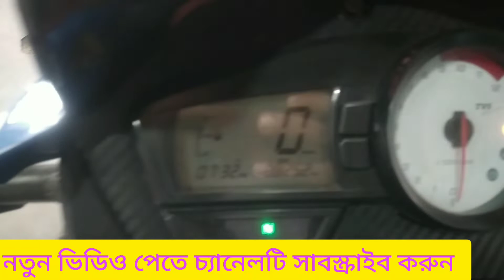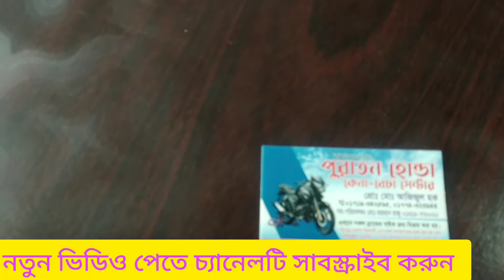কম দামে apache RTR, Second hand apache RTR bike price in bd, Alomegir vlogs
মাত্র ৯০ হাজার টাকায় apache RTR, Second hand apache RTR bike price in bd, Alomegir Vlogs
বাইক টি পেতে যোগাযোগ করুন [Name] Azizul Honda
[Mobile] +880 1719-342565